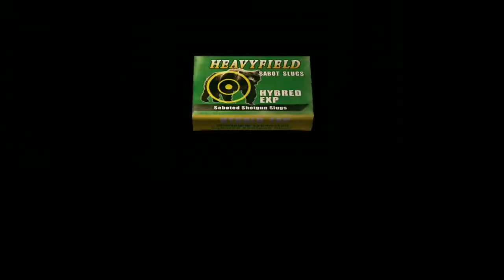Resident Evil 4 UHD - Jessica Sherwat Vs. Salazar in Chapter 4-4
This is how Jessica Sherwat beats Salazar with her snow outfit in Resident Evil 4. If you watch the video carefully, the name shown at the right hand corner is "Ada", which means I swapped Ada in Leon's Story. To do the Model Swap, you must have a trainer. The trainer made by @dr.raz0r can let you play as characters other than Leon in the Main Story perfectly, including the fix of the missed animations and radio call. Nonetheless, there is a bug when we used characters other than Leon in Chapter 4-4: in this video, Jessica (Ada) spawned behind the bars. As a result, we must use the "Walk Through Walls" tool in the trainer. Anyway, enjoy the video!

Used mods:
Jessica Sherawat Snow Outfit replaces Ada Long Dress (by ΛLISTΞR)

If you don't know how to play as Ada Wong in the Main Story, here is another option:

If you want to download this mod, please refer to his tutorial.